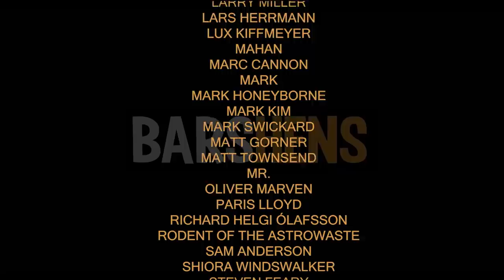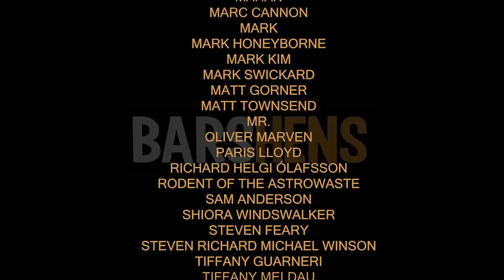eSports & Dizzy ft Steve McNeil - Episode 18 | Barshens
This week we are joined by Steve McNeil. Accidentally esports award nominated Steve is a TV host and regular twitch streamer, you may know him from go 8 bit and wi-fi wars! We hope you enjoy our chat as much as we did.